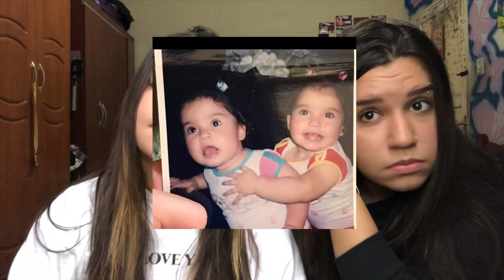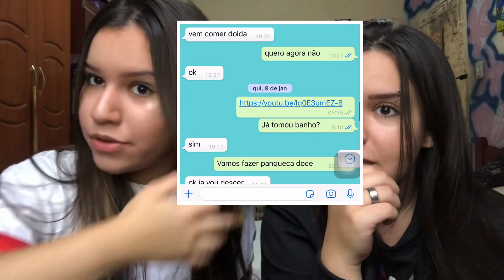JÁ NAMORAMOS O MESMO MENINO - VIDA DE GÊMEAS/ MUITOCRAZY